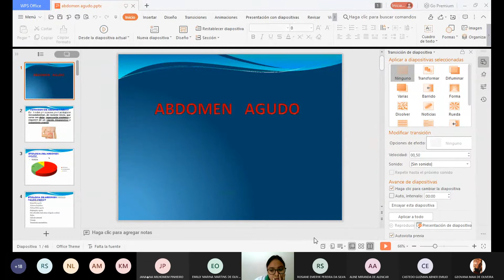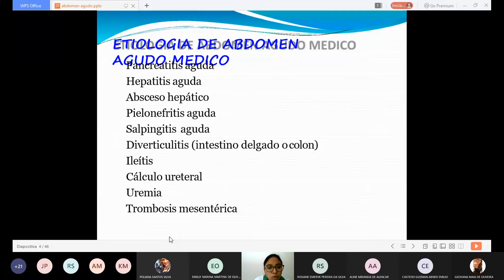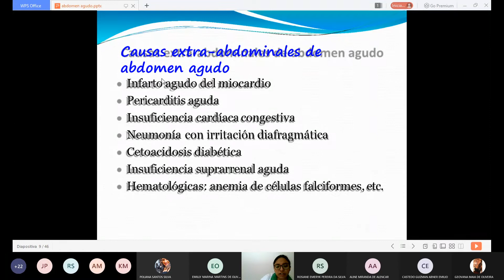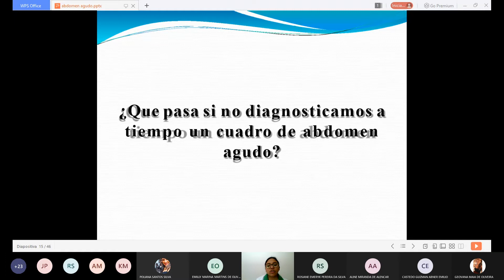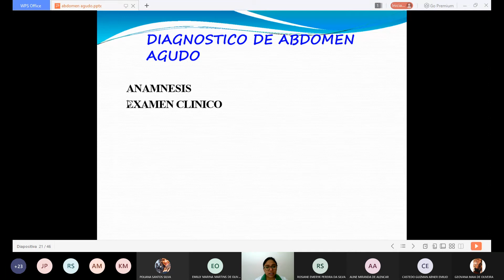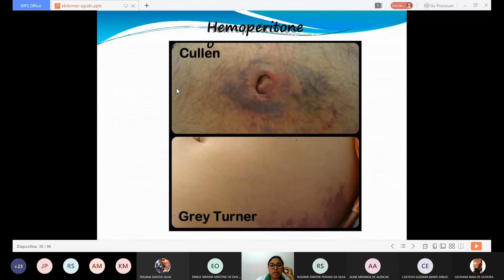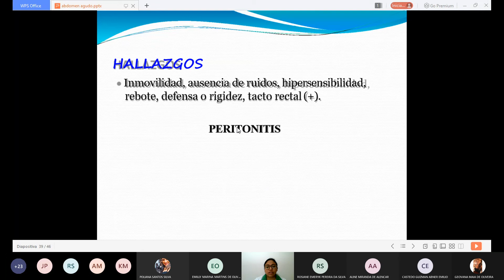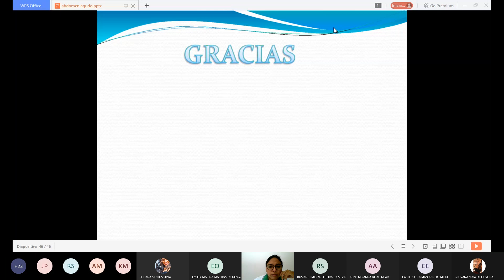ABDOMEN AGUDO EN EMERGENCIA 20210503 220811 Meeting Recording